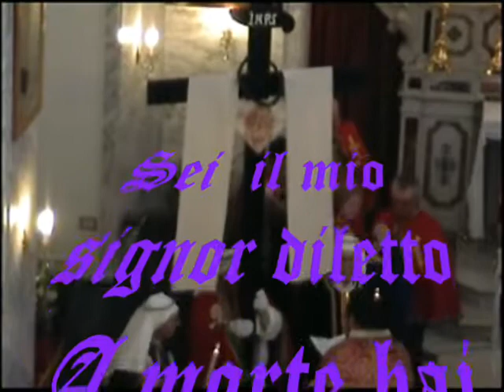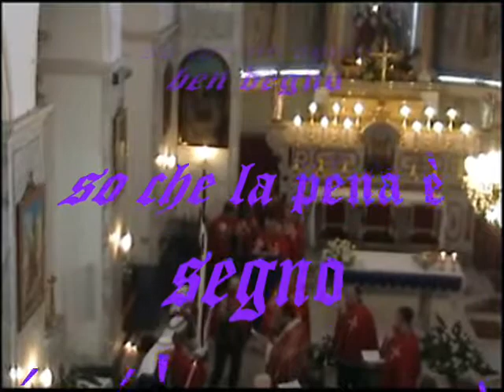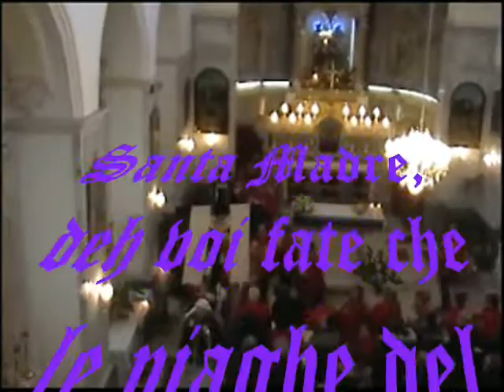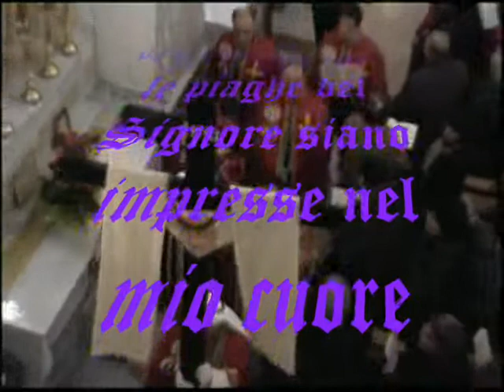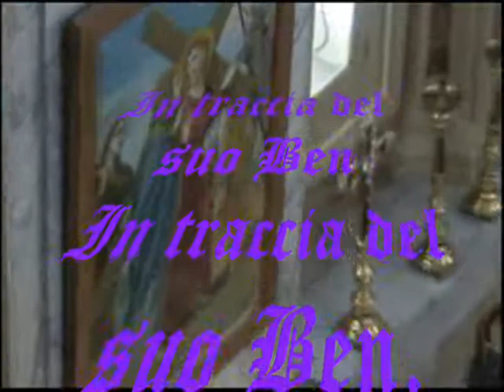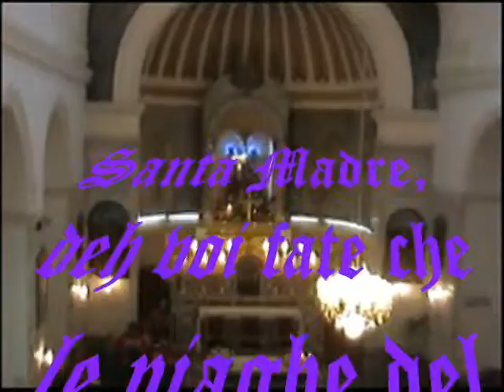Quaresima a Ginosa STAZIONI I; II; III; IV Via Crucis nella chiesa dei Santi Cosma e Damiano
L'appuntamento settimanale della Via Crucis si svolge ogni giovedì di quaresima nella chiesa dei Santi Medici in Ginosa.
Al fianco del padre spirituale Don Domenico Cantore, la preparazione del rito è curata dalla confraternita "S.S. Croce, B.V. Addolorata e S.S. Cosma e Damiano", con la partecipazione delle altre confraternite ginosine "S.S. Rosario e Sacramento" e "S Giuseppe"